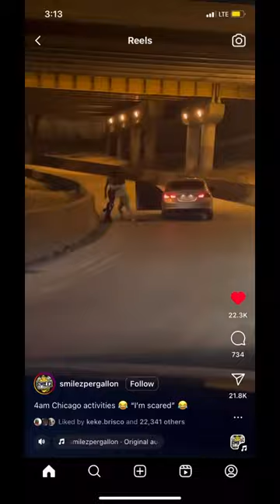CHICAGO EXPRESS WAY FIGHT